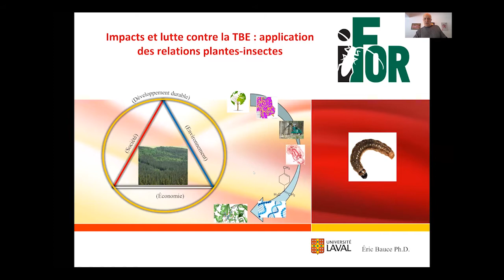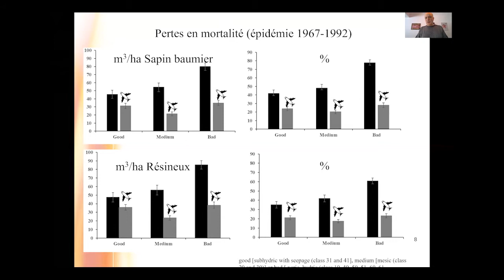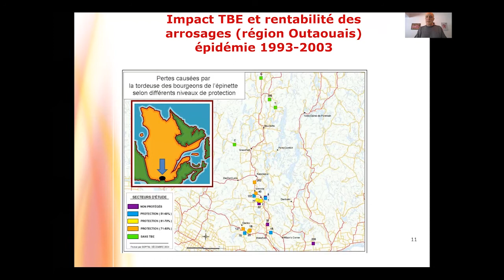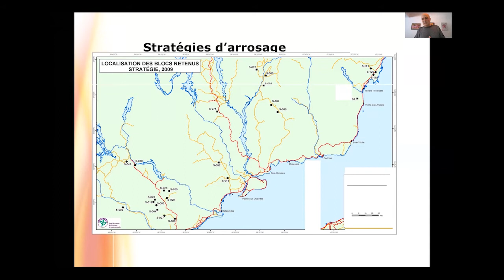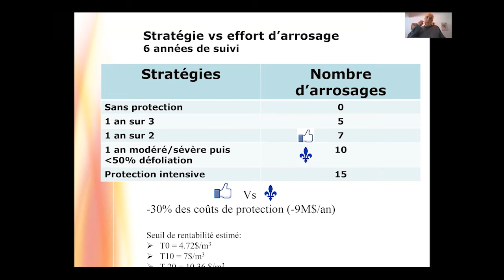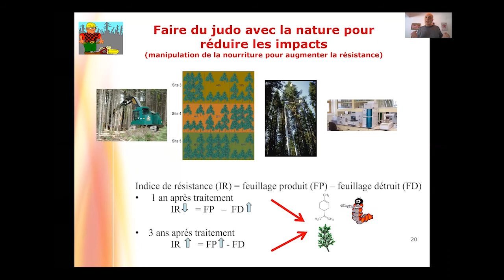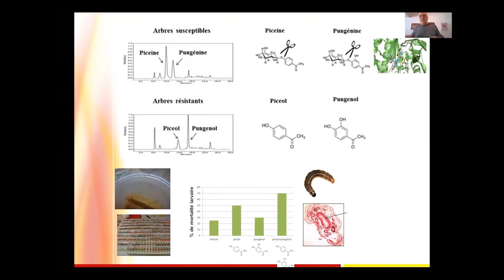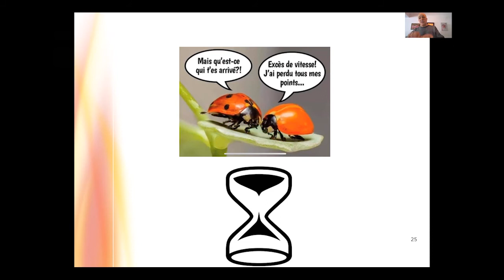Impacts et lutte contre la TBE : application des relations plantes-insectes - Éric Bauce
Dans le cadre de l'événement "Tire-toi une bûche, v'là de la science", découvrez les travaux de recherche d'Éric Bauce, ingénieur forestier et professeur-chercheur au Département des sciences du bois et de la forêt de l'Université Laval.

Résumé: Cette année, c’est plus de 13 millions d’hectares de forêt résineuses québécoises que la tordeuse des bourgeons de l’épinette a infestés. Lors de son dernier passage, il y a environ 40 ans, elle a détruit plus d’un demi-milliard de m3 de bois. Dans le contexte de cette présentation, nous aborderons les mécanismes qui lui permettent de concrétiser son rôle écologique de même que les différents moyens et approches disponibles dans notre coffre à outil pour limiter ses impacts.

Tire-toi une bûche, v'là de la science - une rencontre virtuelle permettant d'en apprendre plus sur les activités et projets de recherche réalisés au sein du GRAND domaine forestier de l’Université Laval.